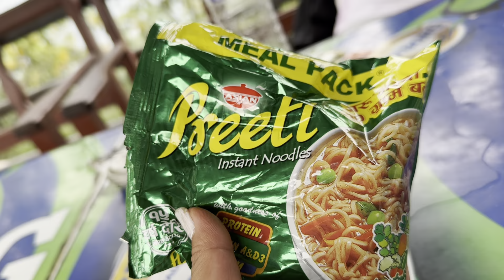Ep_11 Aajako Yatra Pokhara dekhi Baglung hudai ?? Way to Dhaulagiri Zone 🗺️🧭||Travel Vlog 👩‍❤️‍👨